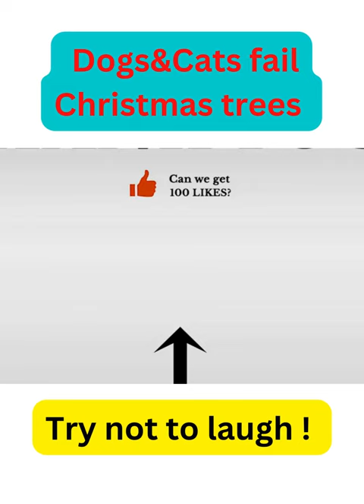Funny Dogs &Cats fail the charismas Tree and House -Funny Animals Video 2022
Funny Dogs &Cats fail the charismas Tree and House -Funny Animals Video 2022#pets
1).Do you know that dogs are smarter than cats, but did you know that some breeds are more intelligent than others? please watch out this video !
2). if you want your Dogs healthy : please click this
3).